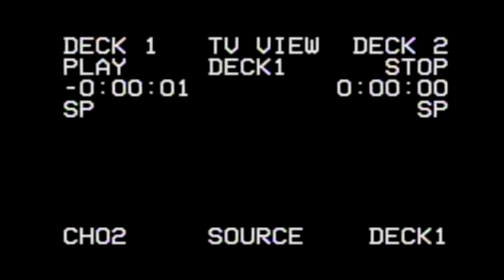Final Oct 2020 Pep Rally